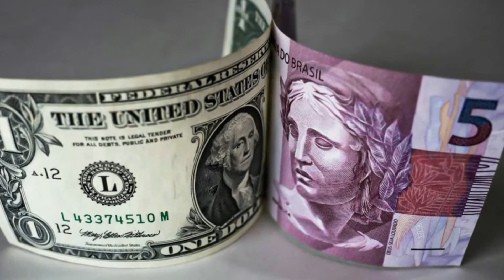Carros Que Você Pode Comprar Com Até 10 Mil Dólares Nos USA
Olá pessoal,

No vídeo de hoje, o canal Estilo de Vida vai falar um pouco sobre o preço dos carros nos Estados Unidos

Mais especificamente, carros que você pode comprar com até 10mil dólares
E claro, tem aquela comparação com o Brasil